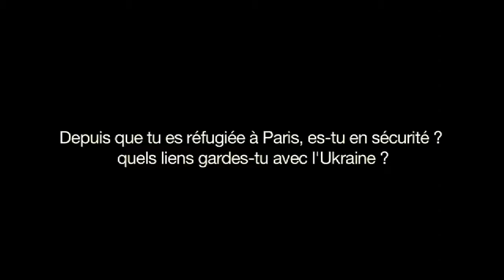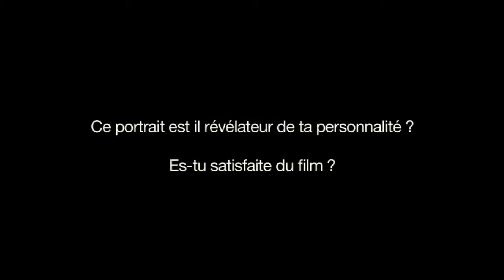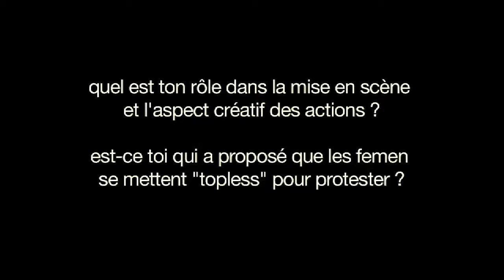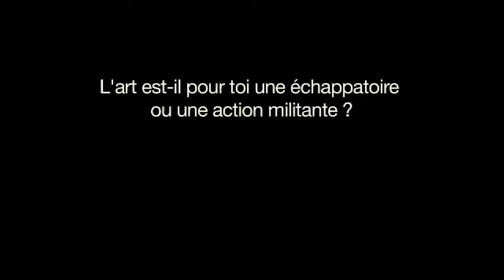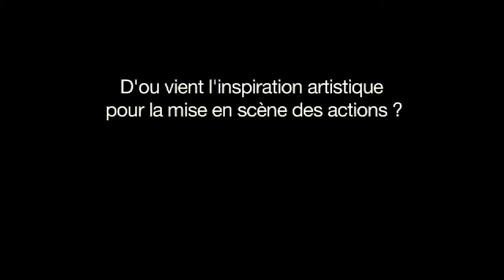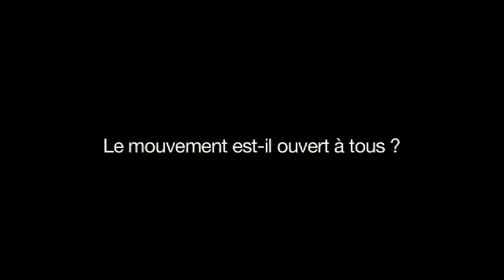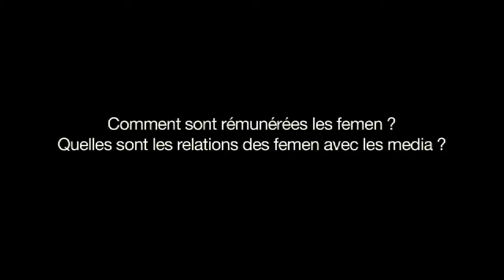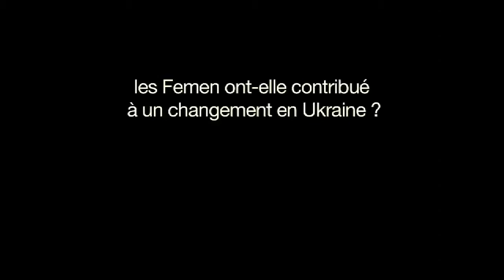Entretien avec Oksana Shachko cofondatrice du mouvement FEMEN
Entretien avec Oxana Shachko, artiste et cofondatrice du mouvement FEMEN pour le DVD du documentaire “JE SUIS FEMEN” d’Alain Margot.